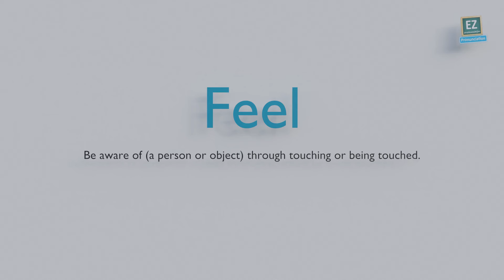How to pronounce Feel ?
Be aware of (a person or object) through touching or being touched.